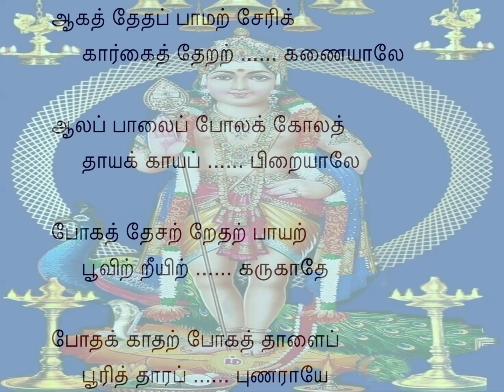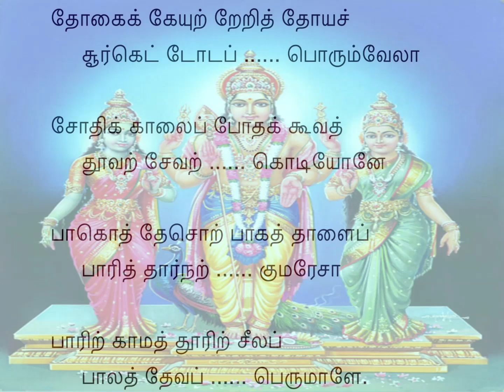Tiruppugazh 988 Agathegtha Desh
pOthak kAthal pOkath thALaip pUriththu Arap puNarAyE: Oh Lord! will You kindly come so that I could find solace at Your hallowed feet which is the only source of happiness?
thOkaikkE utRu ERith thOyam cUr kettu Odap porum vElA: Mounting the peacock (IndrA), You fought in the sea chasing away and destroying the demon SUran, Oh valorous One!
sOthik kAlaip pOthak kUvu ath thUval sEval kodiyOnE: The rooster crows in the morning letting the sun rise; that rooster, with feathers, adorns Your staff, Oh Lord!
pAku oththE sol pAkaththALaip pAriththu Ar nal kumarEsA: She has the maturity to select words of speech, sweet like the molten jaggery; You are delighted with that VaLLi and are in deep love with her, Oh great Lord, KumarA!
pAril kAmaththUril seelap pAlath thEvap perumALE.: In this world, You chose KAmaththUr, as Your abode, and took Your seat there as an innocent child, Oh Lord; You are the Great One!